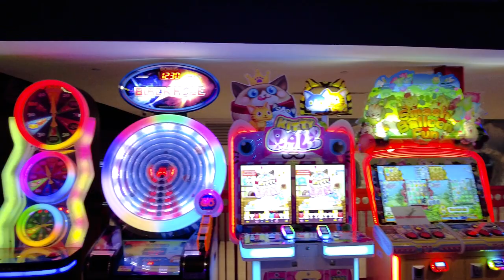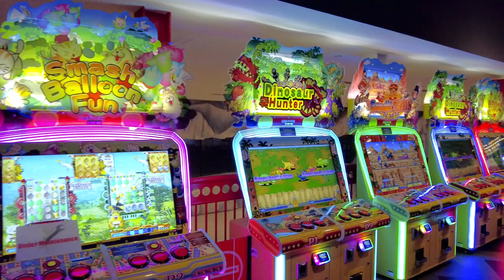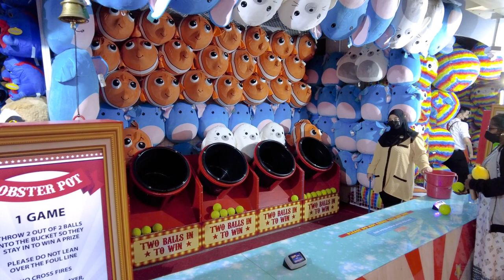Genting Highlands - Video Games Park | BigTop & Vision City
BIGTOP VIDEO GAMES PARK | CIRCUS-THEMED ARCADE
Get ready to let your fun side loose and into the excitement of old school arcade and carnival-style games. Complete your visit with a fulfilling day of family fun at the BigTop Video Games Park.

Venue  : Level 2, Skytropolis Indoor Theme Park
Time  : 10.00am to 10.00pm (Daily)
Visitor  : All displayed play credits

VISION CITY VIDEO GAMES PARK | RETRO-STYLE ARCADE
Expect classic games like Pac-Man and Street Fighter to uncover your inner child, while newer additions like Time Crisis 5 offer an immersive first person laser-shooting experience for those who are up to the challenge.
See how many basketballs you can throw through the hoop and test your luck on various claw machines to stand a chance to win attractive prizes.

Venue  : Lower Lobby, Genting Grand

In this video, a walking tour to the video games park.